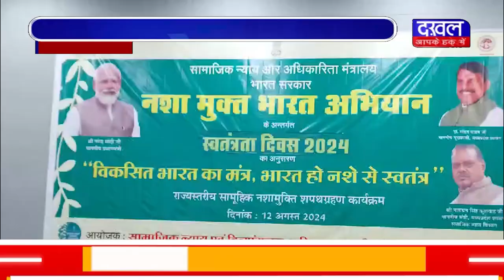DAKHAL NEWS मंत्री ने दिलाई नशा मुक्ति के लिए शपथ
मंत्री ने दिलाई नशा मुक्ति के लिए शपथ
विकसित भारत का मंत्र-भारत हो नशे से स्वतंत्र